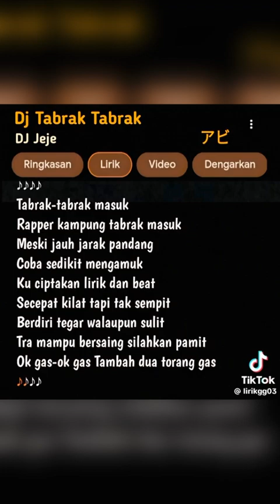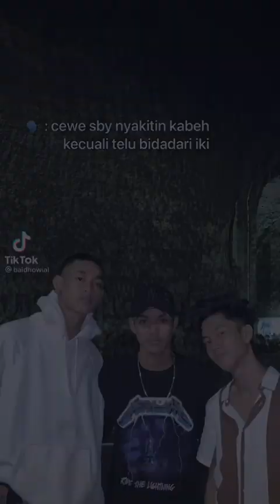Tiktok Puasa 2024